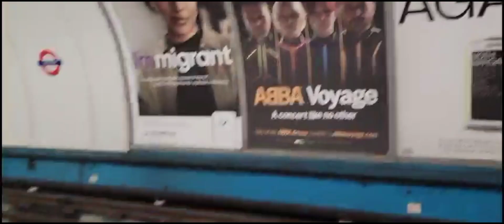underground metro of London